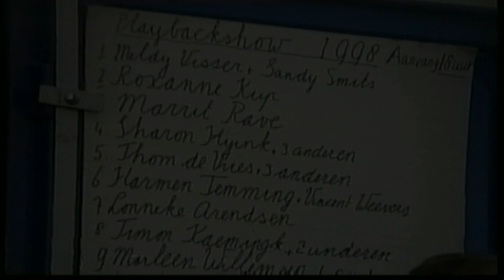Roxanne Playbackshow Bredevoort 1998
Playbackshow Bredevoort 1998
Roxanne Kup met Whitney Houston